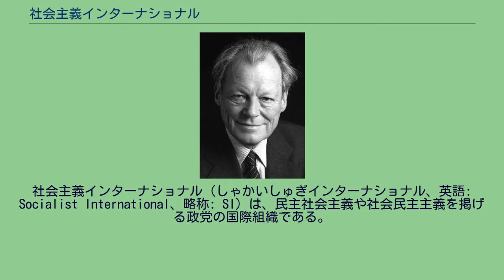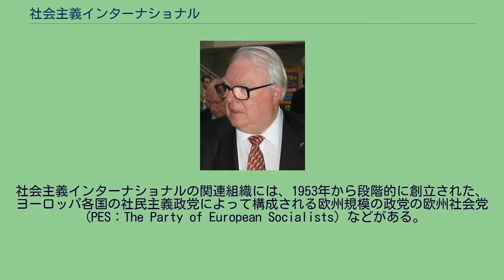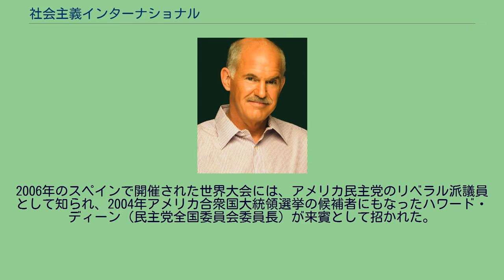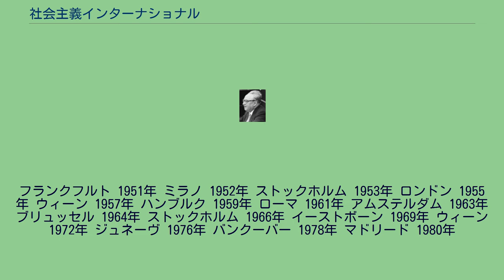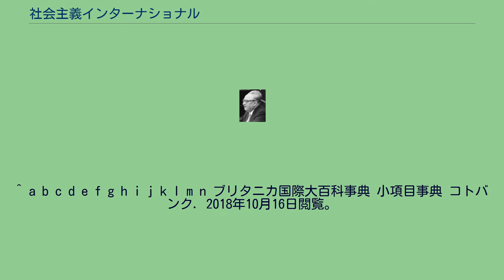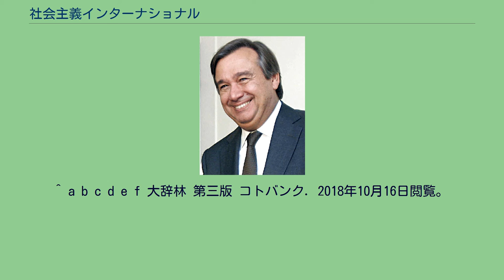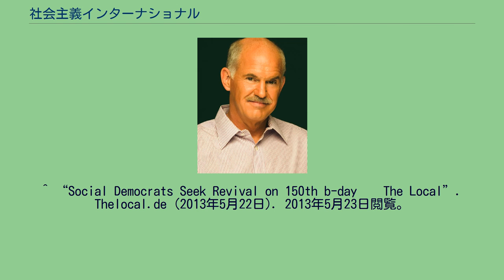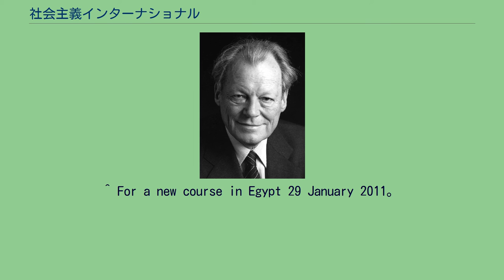社会主義インターナショナル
社会主義インターナショナル（しゃかいしゅぎインターナショナル、英語: Socialist International、略称: SI）は、民主社会主義や社会民主主義を掲げる政党の国際組織である。
本部はロンドン。
正式名称は社会主義労働者インターナショナル。
イギリスの労働党、フランスの社会党、ドイツの社会民主党、イタリアの社会党、オーストリアの社会民主党など欧州の社会民主主義政党を中心にして1951年に創設された。
2019年現在、議長はゲオルギオス・アンドレアス・パパンドレウ。
日本は社会民主党が加盟。
社会主義者の国際組織である第二インターナショナルが崩壊後、第三インターナショナル（コミンテルン）と社会主義インターナショナルがそれぞれ結成された。
1889年設立の第二インターナショナルは1914年の第一次世界大戦勃発に際し、「城内平和」路線を取って自国の戦争行為を肯定する祖国防衛派が多数派となったことで自壊的に崩壊。
1919年に共産主義者が第三インターナショナル（コミンテルン）を結成した。
社会民主主義者は1923年に労働社会主義インターナショナルを結成し、第二次世界大戦後の1951年6月に現在の社会主義インターナショナルに再結成された。
社会主義インターナショナルは、反共主義、反・新自由主義と、自由、人権、民主、平等、博愛などのフランス革命やアメリカ独立革命の精神、および複数政党制、市場経済、社会的連帯、働く者の権利（労働基本権）、富の再分配などを提唱している。
著名な行動には、5月1日を国際労働者の日（メーデー）とした1889年の宣言や、3月8日を国際婦人デーとした1910年の宣言があるが、これらは正確には第二インターナショナル時代のものである。
社会主義インターナショナルの関連組織には、1953年から段階的に創立された、ヨーロッパ各国の社民主義政党によって構成される欧州規模の政党の欧州社会党（PES：The Party of European Socialists）などがある。
第二次世界大戦後、スペインとポルトガルで独裁政治が民主主義に取ってかわった時、社会民主主義政党の再建を援助した。
反共主義の立場をとっていたため、加盟政党と共産主義国との接触を長く禁じていたが、1974年には個別に接触をしてもよいこととなった。
社会主義インターナショナルは、加盟政党として新たに旧イタリア共産党が社民主義に転換した左翼民主主義者（PDS）、モンゴル人民党（MPP）やモザンビーク解放戦線（FRELIMO）などの旧共産主義政党も受け入れた。
南アフリカのアフリカ民族会議のような党内の執行委員会に共産党が存在する政党も例外的に加盟している。
2006年のスペインで開催された世界大会には、アメリカ民主党のリベラル派議員として知られ、2004年アメリカ合衆国大統領選挙の候補者にもなったハワード・ディーン（民主党全国委員会委員長）が来賓として招かれた。
2012年、いくつもの非民主的な国の独裁政党が社会主義インターナショナルに加入していることを批判していたドイツ社会民主党が、社会主義インターナショナルへの10万ポンドの会費の支払いを停止した。
これを契機として2013年にはドイツ社会民主党が中心となってドイツ・ライプツィヒにおいて新たな社会民主主義の国際組織進歩同盟が設立される。
社会主義インターナショナルは進歩同盟から挑戦を受け、国際社会民主主義運動は分裂状態になっている。
フランクフルト 1951年 ミラノ 1952年 ストックホルム 1953年 ロンドン 1955年 ウィーン 1957年 ハンブルク 1959年 ローマ 1961年 アムステルダム 1963年 ブリュッセル 1964年 ストックホルム 1966年 イーストボーン 1969年 ウィーン 1972年 ジュネーヴ 1976年 バンクーバー 1978年 マドリード 1980年
アルブフェイラ 1983年 リマ 1986年 ストックホルム 1989年 ベルリン 1992年 ニューヨーク 1996年 パリ 1999年 サンパウロ 2003年 アテネ 2008年 ケープタウン 2012年 カルタヘナ 2017年 2019年10月時点 2019年10月時点 2019年10月時点 ^ a b デジタル大辞泉 コトバンク. 2018年10月16日閲覧。